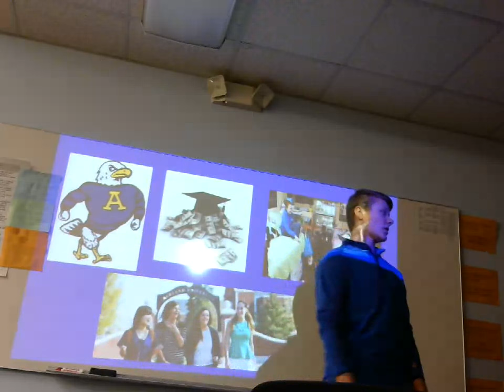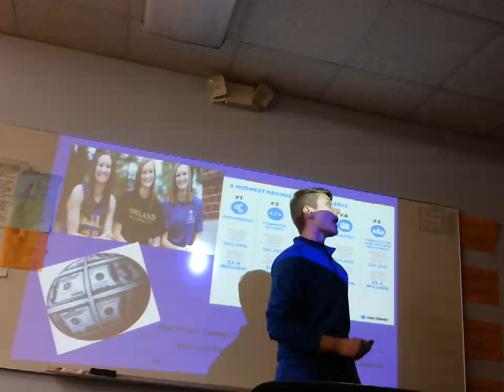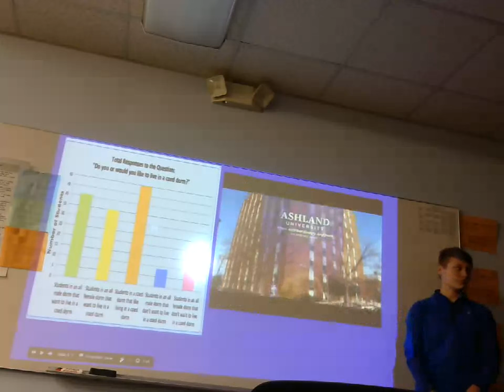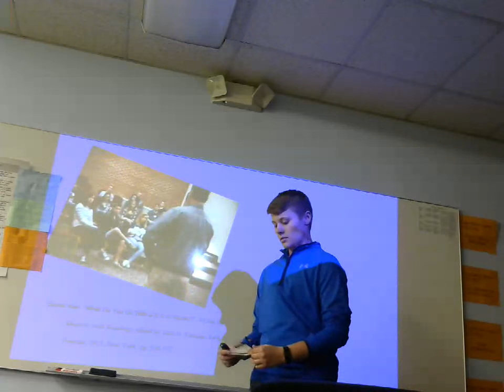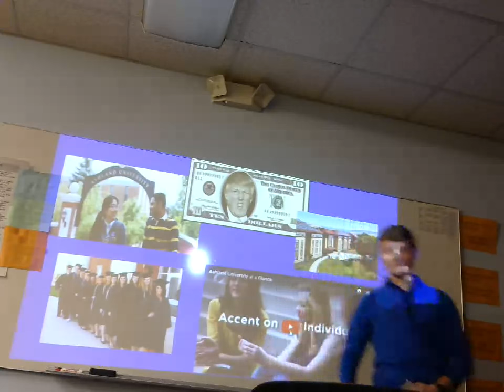Ash Feser: Persuasive (Why You Should go to Ashland/College)